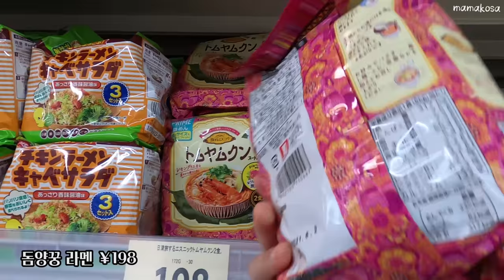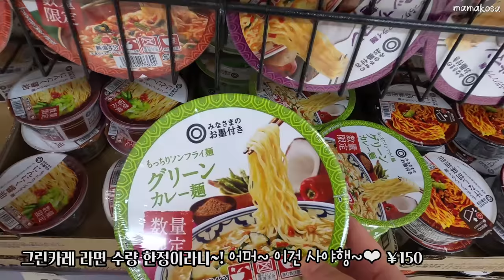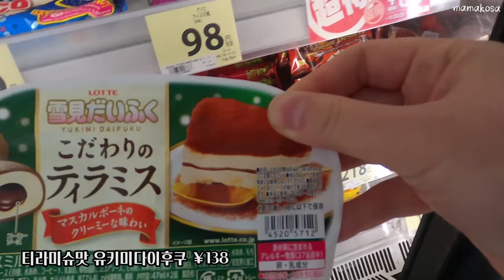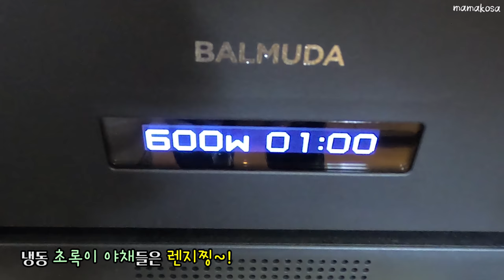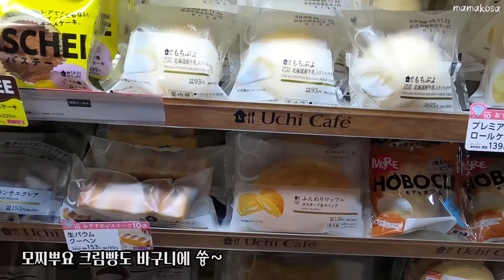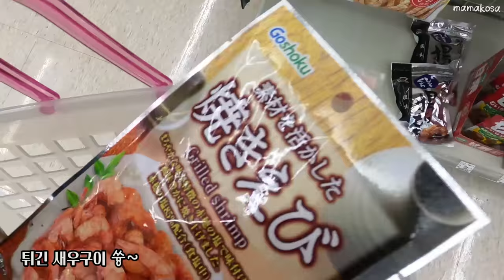일본 도시락,도쿄 일상🍱마트 장보기 • 매일 가는 편의점 간식 먹방(feat.초딩 추천 편의점 간식) • 두근두근 처음 넣어본 낫또김치 도시락 반찬❤️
안녕하세요🥰

커뮤니티에도 올렸듯, 이번 영상 베스트 댓글 3분과, 리틀코사의 무작위 추첨으로 총 10분께 작은 마음을 전달해 드리려 합니다💕
(더 많이 보내 드리지 못해 죄송해요🙇‍♀️)

그냥 그동안 도시락과 브이로그 영상 보시고 구독자님들께서 한국엔 없어서 드셔 보시고 싶고 사용해 보고 싶다고 하신 물건들 위주로(주로 100엔샵^^) 럭키백으로 담아 보낼께요🥰

내돈내산 직접 구매해서 도시락 쌀때마다 사용하는 꿀템들이어요~^^

댓글에 개인 정보를 올리면 안되니 인스타그램 디엠이나, 메일로 개별 연락 드릴께요💖

추점 후엔 인스타 디엠으로 구독인증 사진과 성함, 전번, 주소 3종 세트 부탁드릴께요~🥰

작은 채널이고 감히 이벤트라고 하기엔 너무 초라하고 부끄러우니^^;;
그저 작은 마음 정도로 생각해 주셔요~^^

By 마마코사

인스타그램

인스타도 힘내 보렵니당~❤️